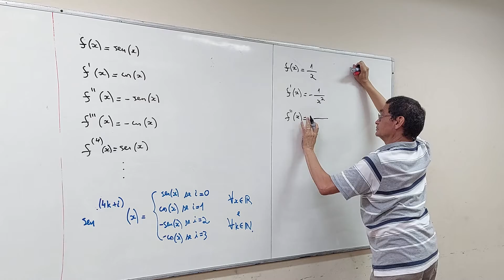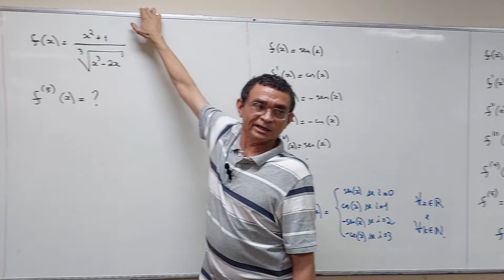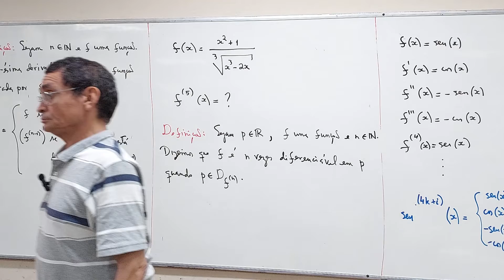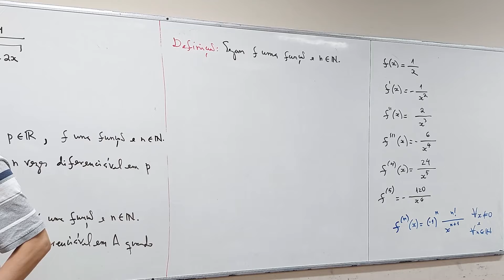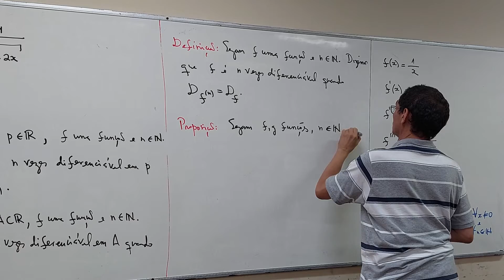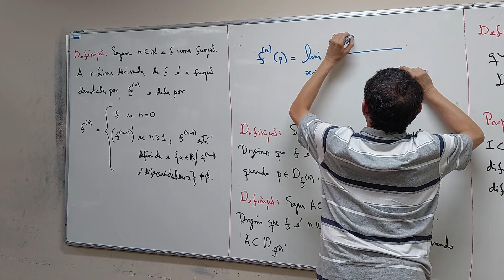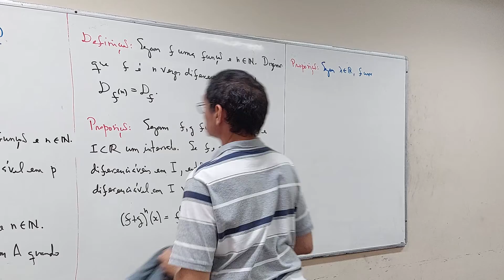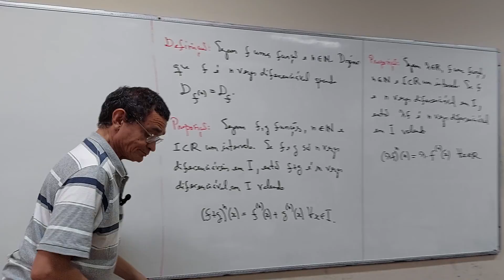Aula 30 - Parte 04/05 - Ciência da Computação